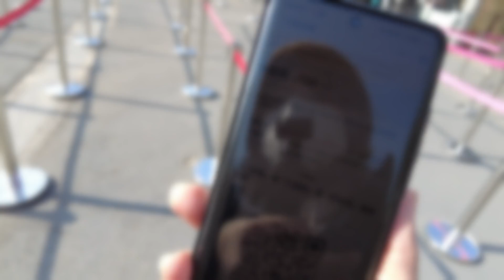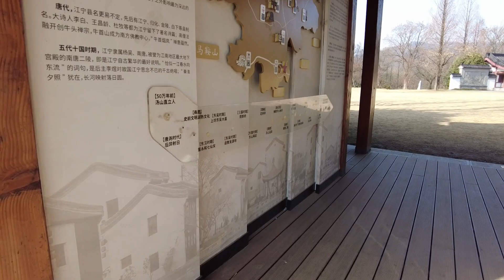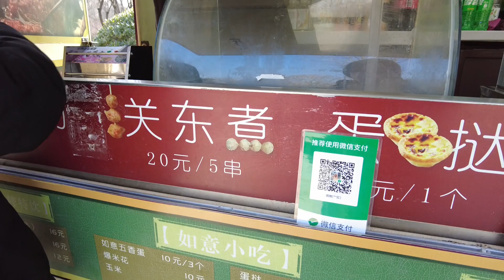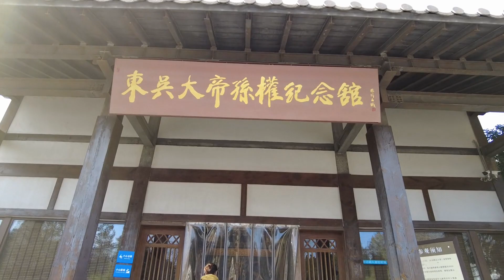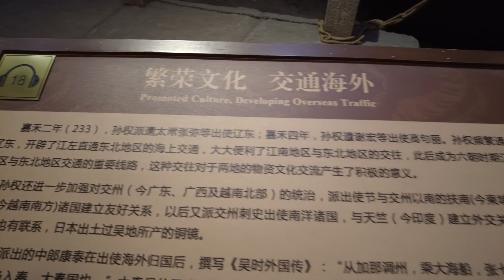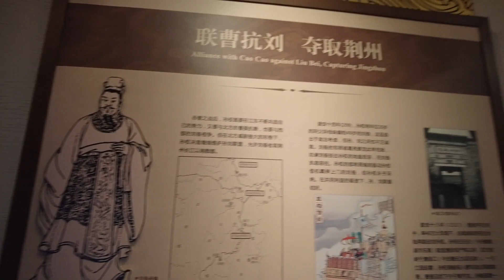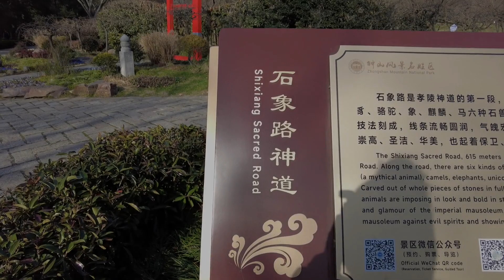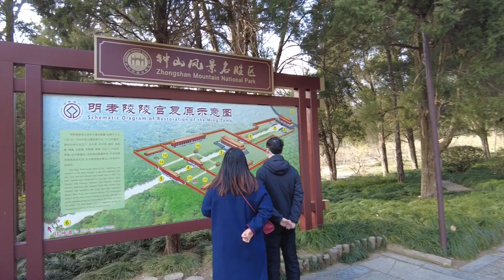FINALLY WE MADE IT TO THE TOP at MING EMPEROR'S TOMB/HIKING at PURPLE MOUNTAIN (scenic nature!!)😨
In this episode - Let's explore the ZHONGSHAN MOUNTAIN NATIONAL PARK!! Zhongshan mountain national park also called PURPLE MOUNTAIN,
 It got its name because purple clouds can often be seen at the top of the mountain, and It is one of the famous mountains in Southern China. Very beautiful, also rich in historical and cultural relics.

Appreciate & enjoy❤️

Just VEN in China

🩸Drop your comment or vlog suggestions in the comment section